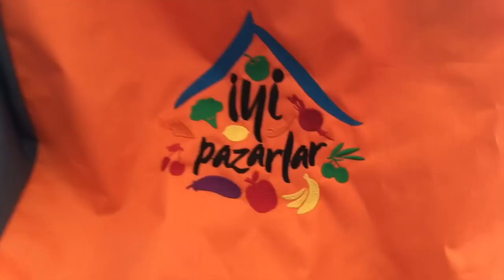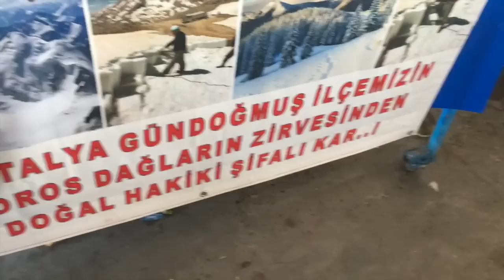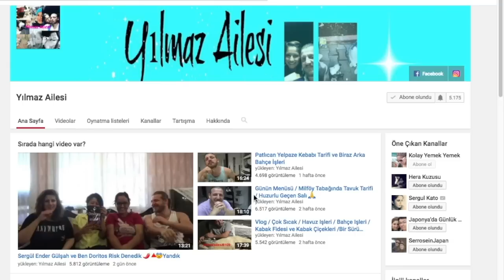Semt Pazarı /Alışveriş / Toros Dağları Karlarından Buzlaş /Baharatçı Dedem